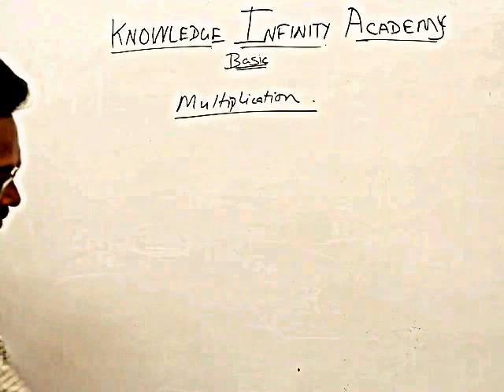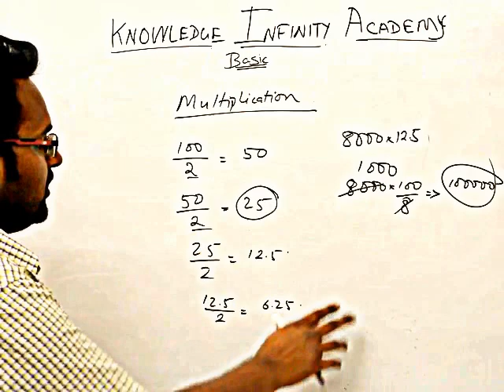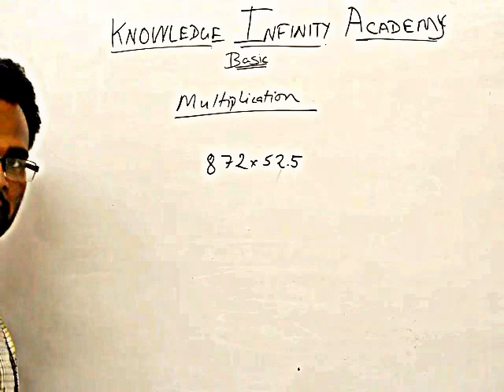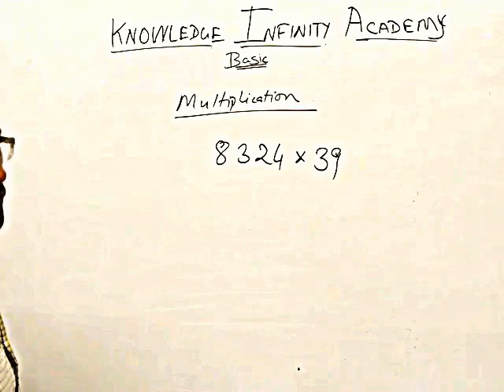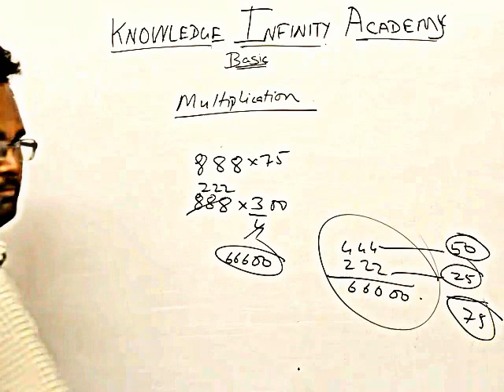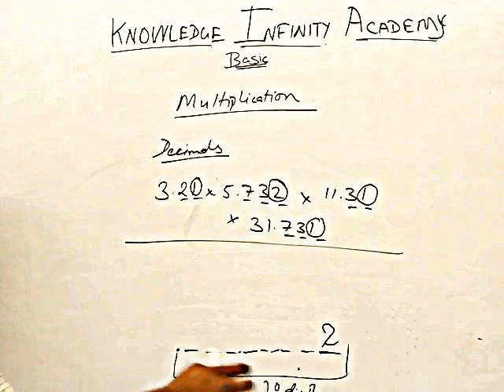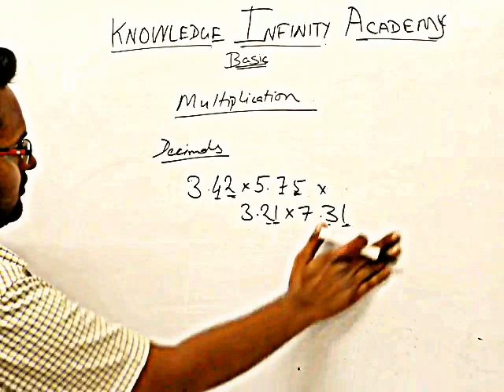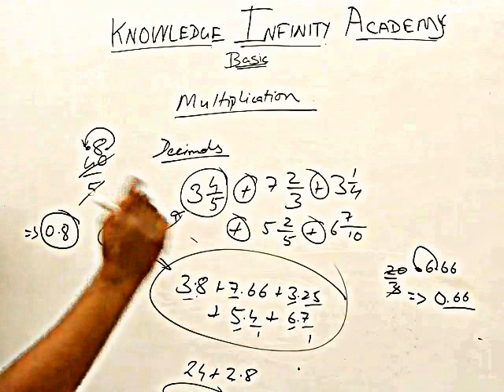Easiest Way to Multiply within 5 seconds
This video shows how to multiply quickly, using techniques which are known to every student studying in class 1 or 2. This video is very useful for those preparing for various Competitive Examinations. Specially For those preparing for BANK PO/ SSC - CGL / CAT / MAT / SSB / CDs / NDA etc.